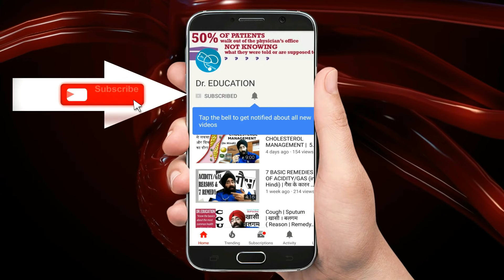Rx BP epi 9 h : निम्न रक्तचाप | Cure LOW BP | लो ब्लडप्रेशर | LOW BLOOD PRESSURE (HIN) Dr.Education